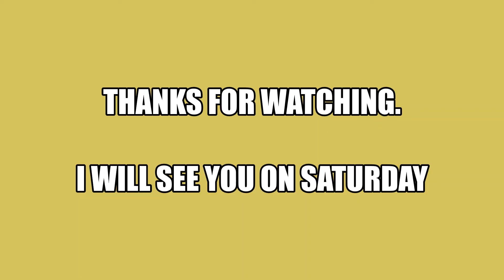Cluedle Doo(Masked singer) voice impression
Last one of the day. This time its that prank loving poultry. With it all being original dialogue.